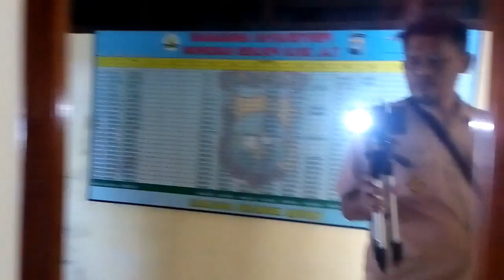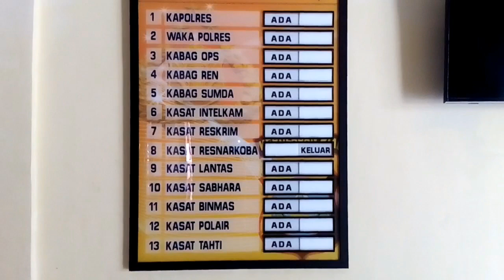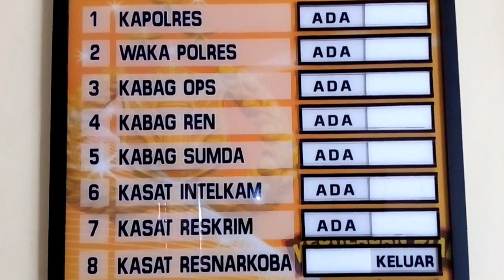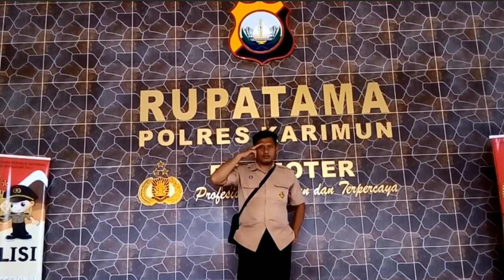Polres Karimun ~ Kunjungan Kerja Nurlinah, SE , Msi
Kamis, 8 November 2018 ; di Polres Karimun